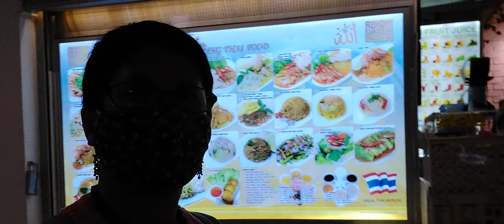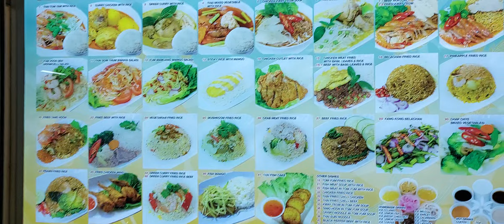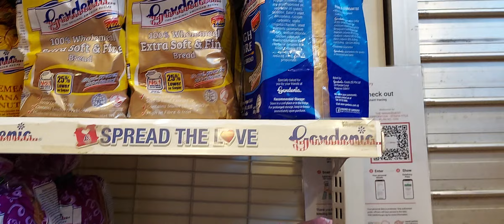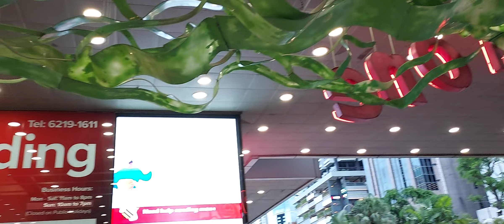Vlog#62 BUHAY OFW in Singapore 🇸🇬 Sunday's Life*thankU Dai Nechel sa Jolibee,God bless you more 🙏 💖